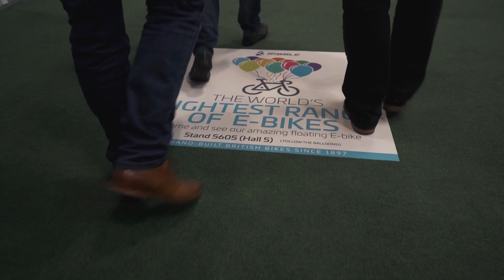Caravan, Camping & Motorhome Show 2020 || e-bikes First Impressions || Ribble Cycles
Thinking about getting an e-bike? Ever wondered what an e-bike feels like? Well, we're here at the Caravan, Camping & Motorhome Show at Birmingham NEC until Sunday 23rd February, where you can come and test ride our fantastic range of market-leading electric bikes!

Open 10am - 6pm Tuesday - Sunday. KIDS GO FREE!!